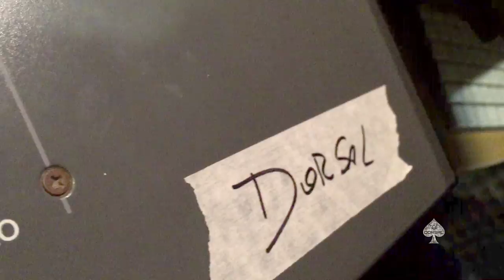EPK DORSAL 2016